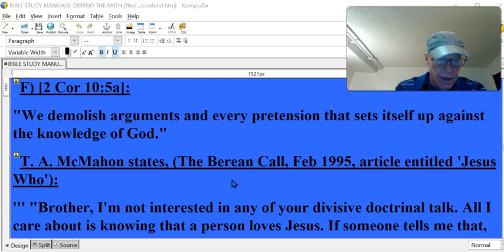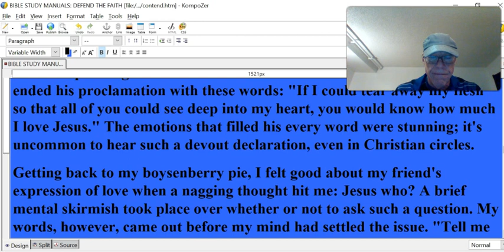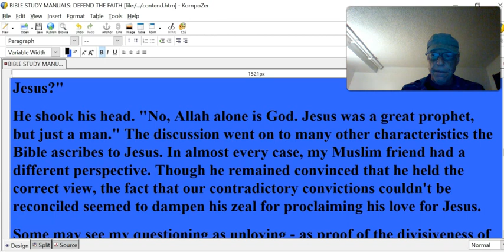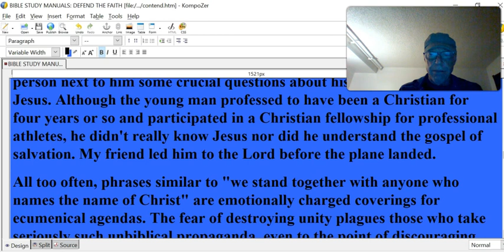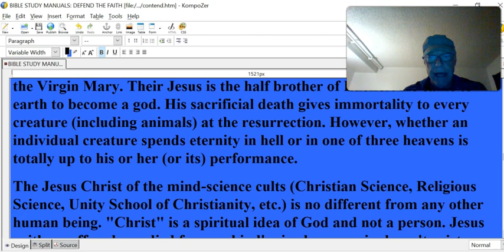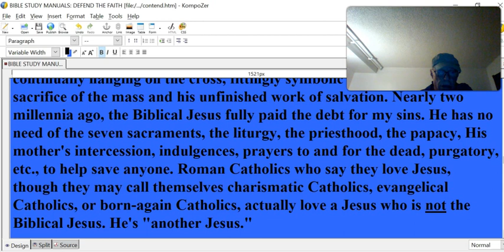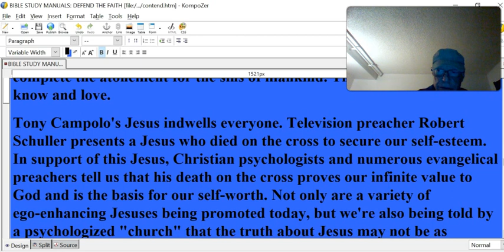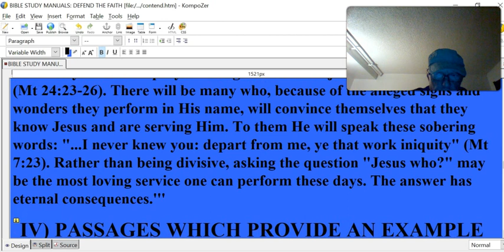Contend Earnestly For The Faith #5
F) [2 Cor 10:5a]:
"We demolish arguments and every pretension that sets itself up against the knowledge of God."
T. A. McMahon states, (The Berean Call, Feb 1995, article entitled 'Jesus Who'):
''' "Brother, I'm not interested in any of your divisive doctrinal talk. All I care about is knowing that a person loves Jesus. If someone tells me that, no matter what church he goes to, he's my brother in Christ!" It didn't seem like the right time or place to get into an argument with this individual. Nevertheless, I felt compelled at least to get a question in before the conversation ended. "When you talk with someone who tells you he loves Jesus, do you ever ask that person, 'Jesus who?'''
After quick thought the elderly gentleman let me know that he would never ask such a question. "It wouldn't be loving."
Whenever I visit friends in Pennsylvania, there is a man whom I make it a point to see. He is a joy to be with, one of the friendliest men I know. Though a committed Muslim, he regards himself as an ecumenist. He's proud of the fact that he shares some of the beliefs of both Jews and Christians. Occasionally he attends a Presbyterian church with my friends and truly enjoys the experience and their fellowship. Once in a restaurant he was expressing to me and our Christian friends his love for Jesus. He ended his proclamation with these words: "If I could tear away my flesh so that all of you could see deep into my heart, you would know how much I love Jesus." The emotions that filled his every word were stunning; it's uncommon to hear such a devout declaration, even in Christian circles.
Getting back to my boysenberry pie, I felt good about my friend's expression of love when a nagging thought hit me: Jesus who? A brief mental skirmish took place over whether or not to ask such a question. My words, however, came out before my mind had settled the issue. "Tell me about the Jesus you love." My Muslim friend didn't hesitate: "He's the same one you love." Before I got "doctrinal" with my friend, I thought I should try to show him why it was important to make sure we were talking about the same Jesus.
I used his neighbor, who is a great friend to both of us, as an example. He and I really love the guy. After agreeing on our mutual feelings, I began to give a description of our common friend's physical attributes: "He's 5'6; He's completely bald; he weighs 320 pounds; he wears a ring in his left nostril." Actually, I didn't get quite that far before objections were made. "Wait a minute... He's easily over 6'4," I wish I had all his hair, and he's the thinnest man I know!" My friend added that it was obvious that we weren't talking about the same person. "Does it matter?" I asked. He gave me an incredulous look. "Of course it does! I don't have a neighbor fitting your description. You may know someone else like that, but it's not my good friend and neighbor." I pointed out that if I truly believed the description I'd just given, then we couldn't possibly be friends with the same person. He agreed.
What followed was my description of the Jesus I knew. "He was crucified and died on the cross for my sins. Did the Jesus you know do that?"
"No, Allah took him to heaven before the crucifixion. Judas died on the cross."
"The Jesus I know is God Himself, who became a man. Is that your Jesus?"
He shook his head. "No, Allah alone is God. Jesus was a great prophet, but just a man." The discussion went on to many other characteristics the Bible ascribes to Jesus. In almost every case, my Muslim friend had a different perspective. Though he remained convinced that he held the correct view, the fact that our contradictory convictions couldn't be reconciled seemed to dampen his zeal for proclaiming his love for Jesus.
Some may see my questioning as unloving - as proof of the divisiveness of arguing over doctrines. I see it as trying to clear the way for my friend to have a genuine relationship with the only true Savior, our Lord Jesus Christ - not someone he or other men have wittingly or unwittingly imagined or devised.
Quite simply, doctrines are teachings. They are either true or false. A true doctrine cannot be divisive in a harmful way; that characteristic applies only to false teachings. "Now I beseech you, brethren, mark them which cause divisions and offences contrary to the doctrine which ye have learned; and avoid them" (Rom 16:17; also Rom 2:8-9), Jesus, who is the Truth, can only be known in truth and by those who seek the truth (Jn 14:6; 18:37; 2 Thes 2:13; Dt 4:29). Christ Himself caused division (Mt 10:35; Jn 7:35, 9:16, 10:19), division between truth and error (Lk 12:51).